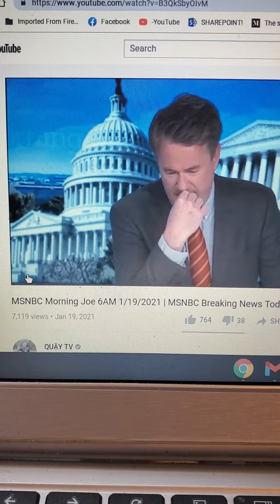Trump's health care lies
Morning Joe tells the truth